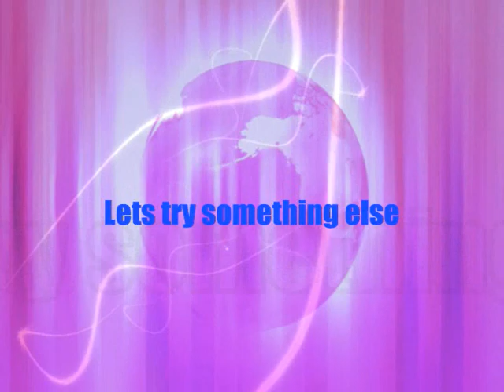JONNY GOT A GUN. Toxic Tonic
Headphone massage on a 505 groovebox